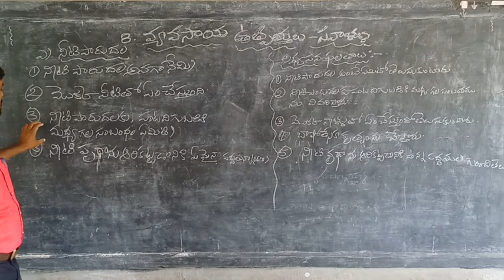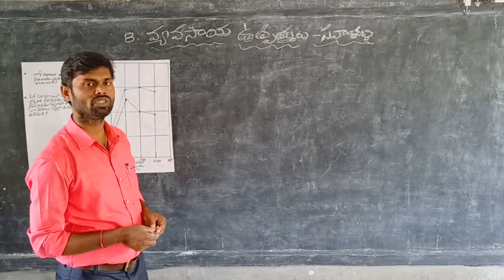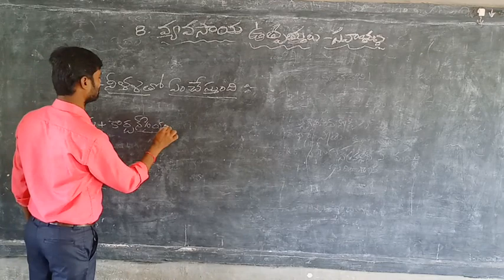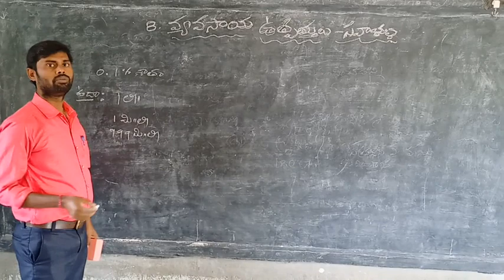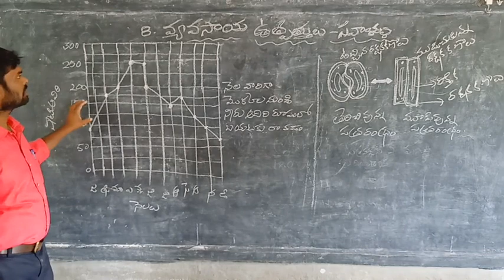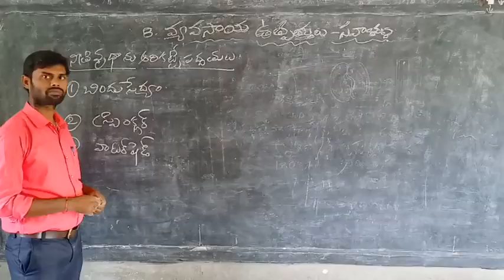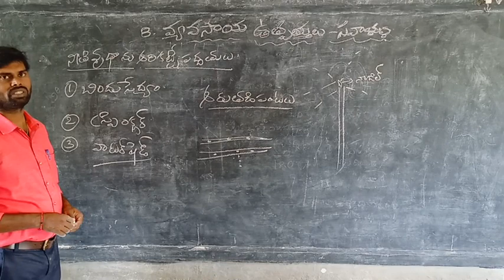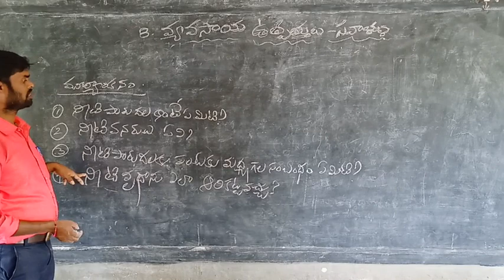మొక్క నీళ్లతో ఏం చేస్తుంది?నీటిపారుదల.